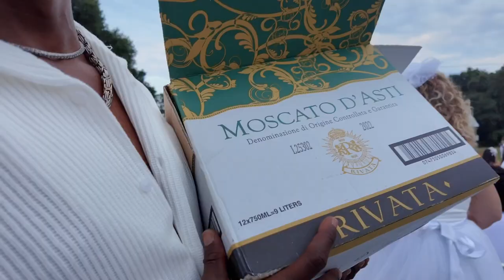What to expect at Diner en Blanc Charleston, our 2024 experience!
Hi Sunshine! ♡ Welcome back to the vlog, big up yuh self! In this video were sharing everything you can expect for your Diner en Blanc experience. Read through the notes below for steps you can take to get invited next year as well as plan your most epic dinner date in white.

Use the link below to get on the waitlist for next year:
✨Diner en Blanc

Watch our NY Diner en Blanc experience here:

♡ LET’S CONNECT!

♡ CHAPTERS

2024 Goal: 20k

HOW TO SPEND A DAY IN CHARLESTON, SC
SPEND THE WEEKEND WITH US IN CHARLESTON
CHARLESTON VLOGS,
CHARLESTON VIDEOS,
HOW TO SPEND A WEEKEND IN CHARLESTON,
HOW TO SPEND A FEW DAYS IN CHARLESTON,
THINGS TO DO IN CHARLESTON,
CHARLESTON INFLUENCER,
CHARLESTON THINGS TO DO 2024,
DINER EN BLANC CHARLESTON 2024
WHAT TO EXPECT AT DINER EN BLANC
HOW TO PREPARE FOR DINER EN BLANC
DINER EN BLANC CHARLOTTE, NC
DINER EN BLANC VLOG 2024